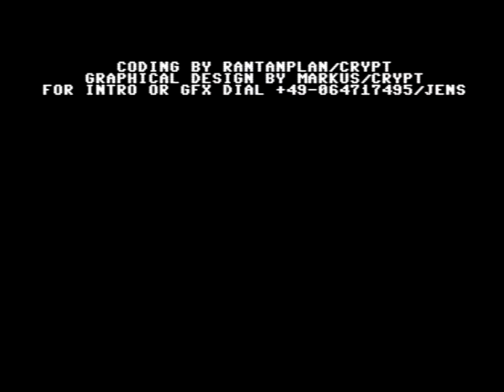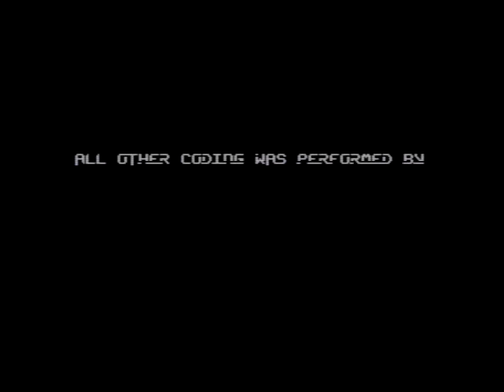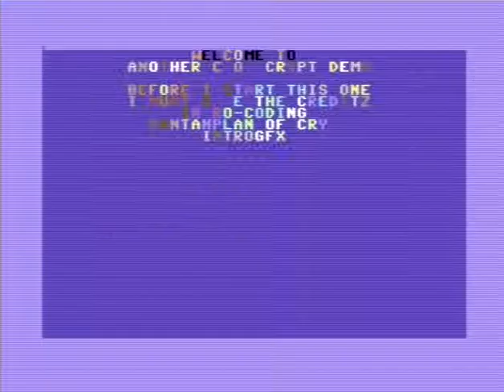C64 Demo: Tough Posse by Crypt 1990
f:Commodore 64 (C64)
Airwolf/F4CG